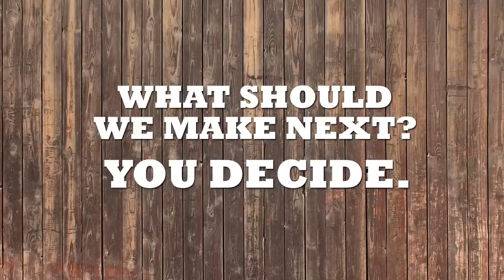How to Stay Dry in the Outdoor Man Cave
The guys create an awning to keep everyone in the outdoor mancave dry.

5 easy ways to prevent dust spread during a build